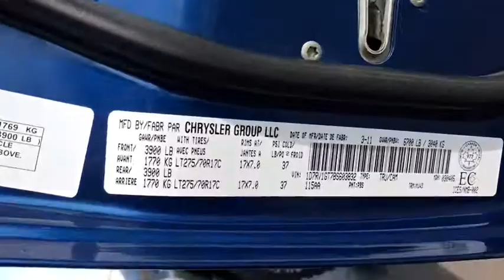2011 Ram 1500 Great Falls, Missoula, Helena, Billings, Kalispell, MT BS603832G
Used 2011 Ram 1500 available in Great Falls, MT at Lithia Buick GMC Great Falls. Servicing the Missoula, Helena, Billings, Kalispell, MT area.
2011 Ram 1500 4WD Quad Cab 140.5 Outdoorsman - Stock#: BS603832G - VIN#: 1D7RV1GT7BS603832

REDUCED FROM $16999! Outdoorsman trim. 4x4 Alloy Wheels Satellite Radio CD Player iPod/MP3 Input 5-SPEED AUTOMATIC TRANSMISSION 26T OUTDOORSMAN CUSTOMER PREFERRED OR... 5.7L V8 HEMI MULTI-DISPLACEMENT VVT E... Tow Hitch AND MORE! KEY FEATURES INCLUDE: Satellite Radio iPod/MP3 Input CD Player. MP3 Player 4x4 Aluminum Wheels Keyless Entry Privacy Glass Child Safety Locks Electronic Stability Control. OPTION PACKAGES: 26T OUTDOORSMAN CUSTOMER PREFERRED ORDER SELECTION PKG 5.7L V8 Hemi engine 5-speed auto trans 3.92 axle ratio anti-spin differential rear axle front suspension skid plate transfer case skid plate accent fender flares black door handles body-color grille painted front bumper painted rear bumper class IV receiver hitch tow hooks extra HD rear shock absorbers quad beam halogen headlamps fog lamps fold-away pwr heated mirrors black exterior mirrors mirrors w/supplemental turn signals mirror courtesy lamps auto-dimming exterior mirrors two-tone lower paint LT275/70R17C all-terrain OWL tires (32) gallon fuel tank premium cloth bucket seats 10-way pwr driver seat pwr lumbar 60/40 split-fold rear bench seat fold-flat load floor storage leather-wrapped steering wheel 5.7L V8 HEMI MULTI-DISPLACEMENT VVT ENGINE electronically controlled throttle HD engine cooling 5-SPEED AUTOMATIC TRANSMISSION (STD). EXCELLENT VALUE: Reduced from $16999. VISIT US TODAY: Were well known for selling the highest quality used vehicles in Montana. Our Q-Certified inventory is rigorously inspected and reconditioned. Under 80K miles vehicles come with a free 2 year/100k mile guarantee. Conveniently Located Downtown Great Falls! Pricing analysis performed on 3/7/2019. Please confirm the accuracy of the included equipment by calling us prior to purchase.